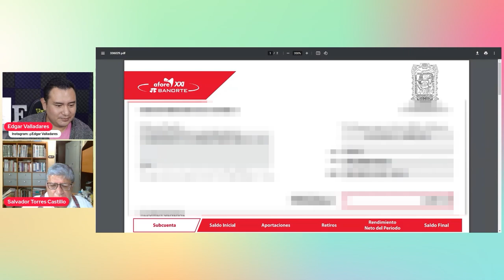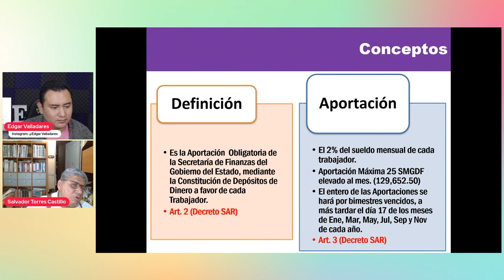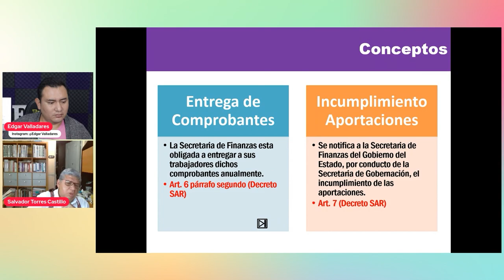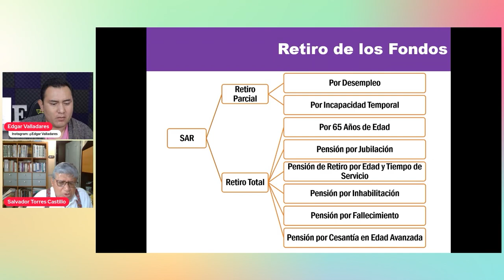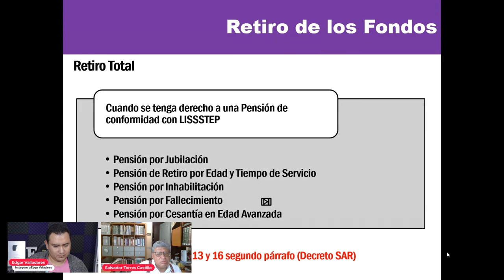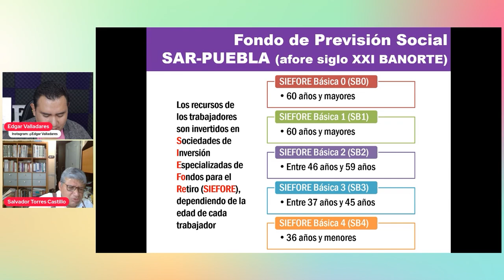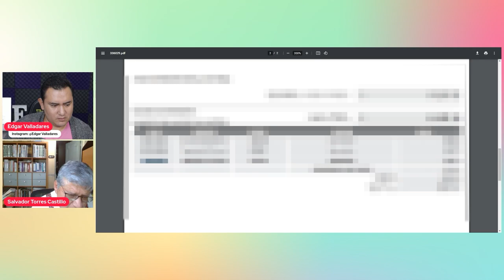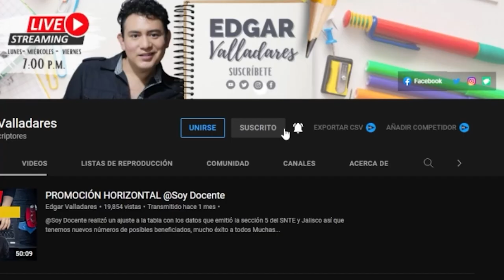¿QUÉ ES EL SISTEMA DE AHORRO PARA EL RETIRO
Hola maestras y maestros a lo largo de este video conversamos sobre el sistema de ahorro para el retiro (SAR), agradezco al contador Salvador Torres Castillo secretario de negociación salarial del SNTE 51 para aclarar los temas